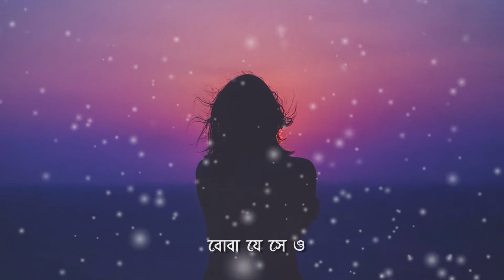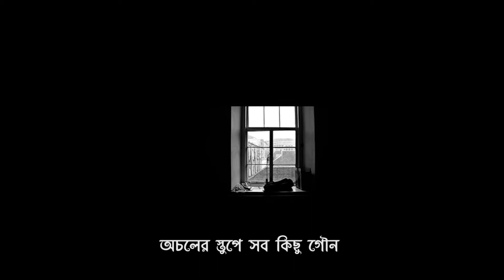আকাশ ছুঁয়ে বনসাই ।আবৃত্তি - সাগরিকা নাসরিন ।দেওয়ান লালন আহমেদ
আকাশ ছুঁয়ে বনসাই
কথা -দেওয়ান লালন আহমেদ
আবৃত্তি - সাগরিকা নাসরিন
সুর- অটমনাল মুন
ভিডিও নির্মান - আমিনুল সিকদার